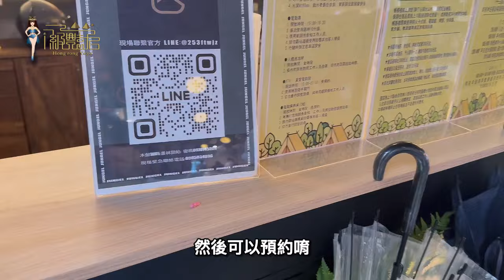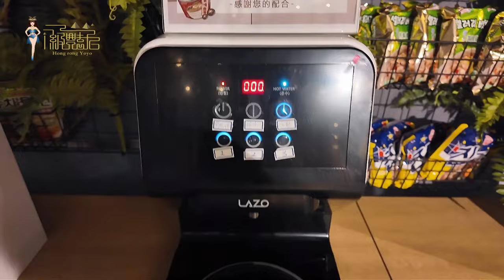洪蓉玩台灣｜“叢林開始”2024最新開幕桃園二店～揪上好姐妹們清涼今夏！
哈囉～大家好，歡迎來到洪蓉的頻道，

影片可以開啟CC字慕喔～

拍攝和剪輯影片我都還在學習中，
如果有不足的地方還請多支持喔，
有其他想看的主題，也歡迎在下方留言告訴我喔~